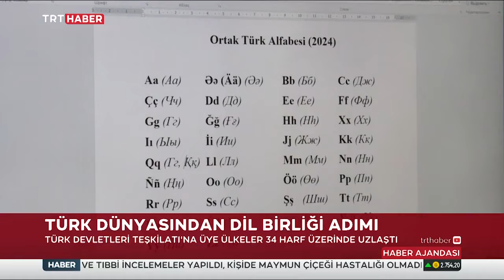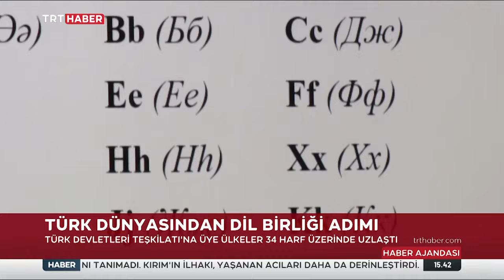Historic decision on common alphabet for the Turkic World in Baku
The Declaration on Common Turkic Alphabet was adopted during the third meeting of the Turkic World Common Alphabet Commission, which took place between 9 - 11 September 2024 in Baku. The Commission works under the auspices of the Turkic Academy and in coordination with the Secretariat of the Organization of Turkic States (OTS).
9-11 Eylül 2024 tarihleri arasında Bakü’de gerçekleştirilen Türk Dünyası Ortak Alfabe Komisyonu’nun üçüncü toplantısında Ortak Türk Alfabesine İlişkin Bildiri yayınlandı. Komisyon, Türk Akademisi’nin çatısı altında ve Türk Devletleri Teşkilatı (TDT) Sekretaryası ile koordinasyon halinde çalışmaktadır.